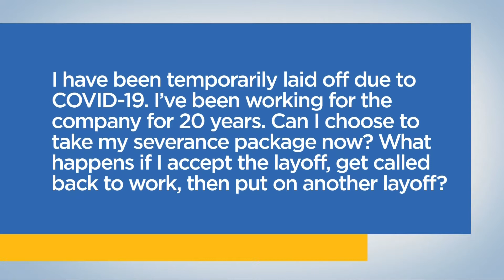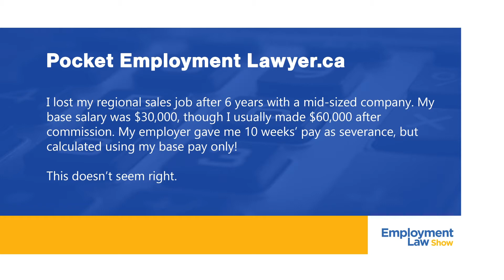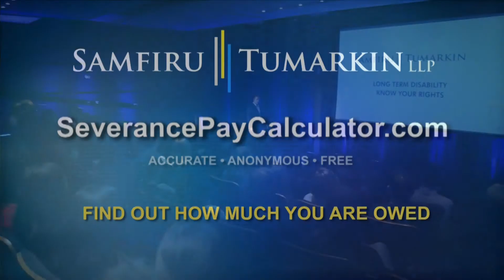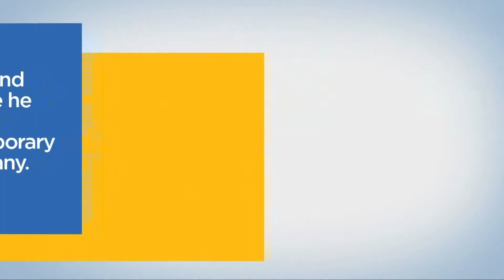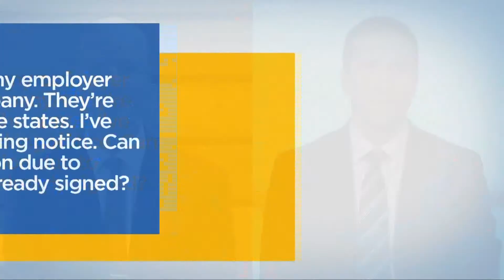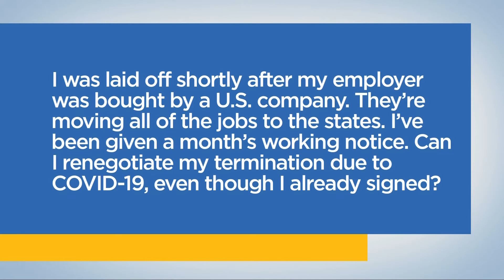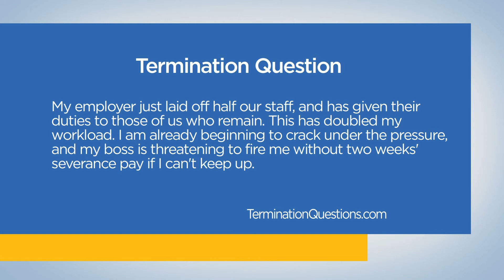Severance Packages (Key Things to Know) - Employment Law Show: S4 E28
SEVERANCE PACKAGES Key Things to Know on the Employment Law Show with employment lawyer Lior Samfiru. Discover your workplace rights and learn everything you need to know about employment law in Ontario, British Columbia and Alberta on Season 4 Episode 28 of the only employment law show on TV.

**CONTENT DATED TO MAY 2020**

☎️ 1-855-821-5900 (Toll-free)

0:00 - Intro

🔹 1:55 WEEK THAT WAS - A situation in which a lady was being bullied and harassed by a coworker. This situation impacted her health and finally, she spoke to her employer about the circumstance. Nothing, however, was done to rectify the situation as the coworker and employer were friends. If there is no remedy within the workplace, contact an employment lawyer to pursue termination and compensation.

📞 4:30 - CALL: When to Pursue a Severance Package
I have been temporarily laid off due to COVID-19. I’ve been working for the company for 20 years. Can I choose to take my severance package now? What happens if I accept the layoff, get recalled back to work, and then put on another layoff?
• You only have one opportunity to treat this as a termination.

❓ 7:55 - Severance Pay  Calculation
A scenario - I lost my regional sales job after 6 years with a mid-sized company. My base salary was $30,000, though I usually made $60,000 after commission. My employer gave me 10 weeks’ pay as severance, but calculated using my base pay only! This doesn’t seem right.
- Your full compensation has to be accounted for, not just your base salary.

▶️ SEVERANCE PACKAGES: Key Things to Know - 10:44

1️⃣  Is there a difference between severance pay and termination pay? - 10:56
• The definitions do not matter.

2️⃣   How big should somebody’s severance package be if they lose their job? - 12:14
• Your severance is based mainly on your position, years of employment, and age.

3️⃣  How does an employment agreement impact a severance package? - 13:38
• An employer may try to limit severance in an agreement however there are reasons it could not be enforceable.

4️⃣  Can an employer force an employee to accept a severance package by a certain deadline? - 14:59
• Every severance letter has a deadline however this is a pressure tactic as every employee has 2 years to file for severance.

5️⃣  Should somebody contact the Ministry of Labour or Employment Standards Branch if they think they are owed more severance? - 16:11

6️⃣   An employer doesn’t owe any severance if the employee was let go for a good reason, right? - 17:29
• An employer can only let you go without severance with just cause.

📞 19:11- CALL: Targeted After Filing a Complaint
My husband has been singled out and targeted by his employer ever since he filed a complaint against his district manager. He was just put on a temporary layoff after 10 years with the company. What are his rights?
• This can be treated as termination and there can be additional consequences for the employer's behaviour.

📞 22:55 - CALL: Re-negotiating a Termination
I was laid off shortly after my employer was bought by an American company. They’re moving all of the jobs to the U.S. I’ve been given a month’s working notice. Can I renegotiate my termination due to COVID-19, even though I signed the papers?
• If you have accepted the initial severance offer, you cannot go back and re-negotiate.

❓ 25:45 - Termination Without Severance Pay
- My employer just laid off half our staff, and has given their duties to those of us who remain. This has doubled my workload. I am already beginning to crack under the pressure, but my boss is threatening to fire me without two weeks’ severance pay if I can’t keep up.

► Calculate the amount of severance pay your are owed with the Severance Pay Calculator